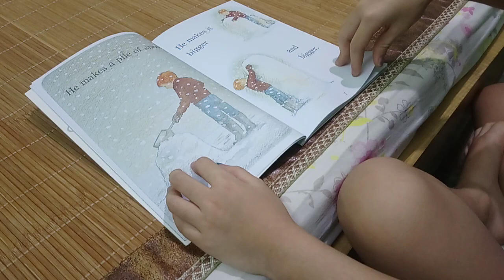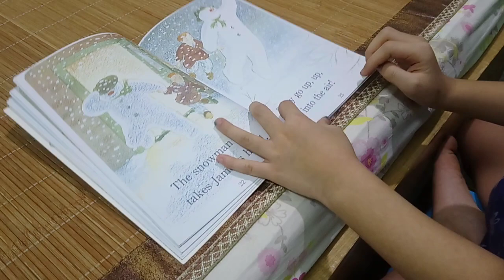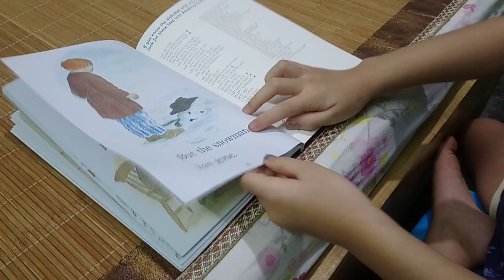Level 1_The snowman